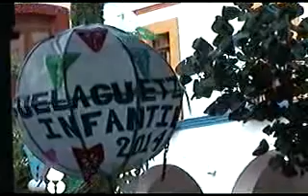GUELAGUETZA INFANTIL PINOTEPA 2014 SOLEY 93 5 FM TRANSMITIO EN VIVO